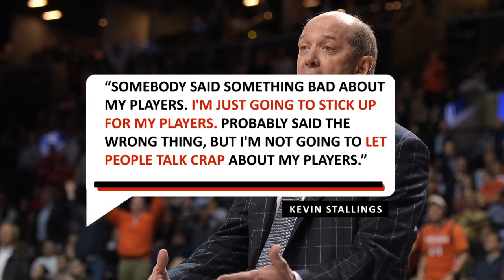Pittsburgh Coach Kevin Stallings Taunts Louisville Fans With Scandal | SI Wire | Sports Illustrated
Pittsburgh coach Kevin Stallings reportedly taunted Louisville fans multiple times during his team's 77-51 loss on Tuesday night. Stallings turned around twice and yelled to the Louisvile fans: "At least we didn't pay our kids $100,000," according to multiple reporters who were in attendance.